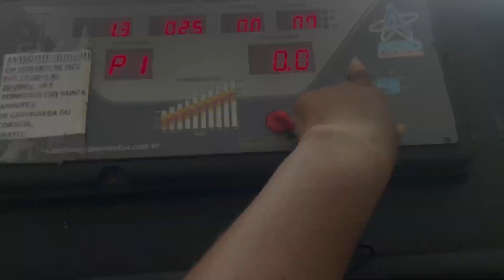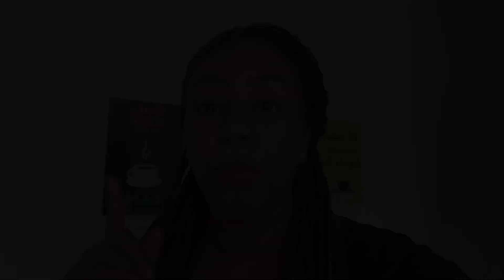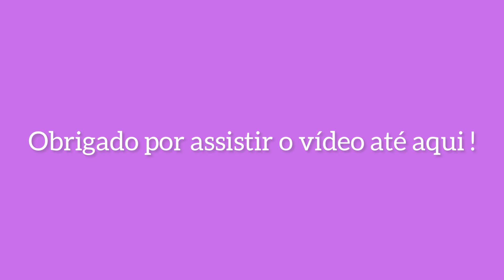VLOGÃO : 3 DIAS COMIGO / ARRUMANDO MEU QUARTO / ACADEMIA / TESTEI UM GEL FACIAL / ANA CLAUDIA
Eu espero que vocês tenha gostado do vlog , não se esqueça do Like e me siga no app vizinho , lá estou postando o meu Dia a dia @anaclaudia.oficiall